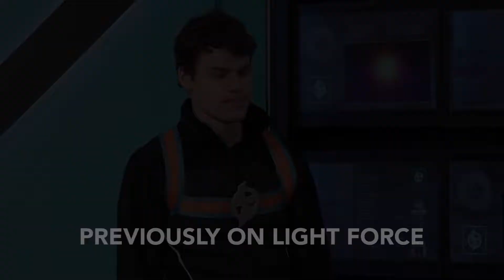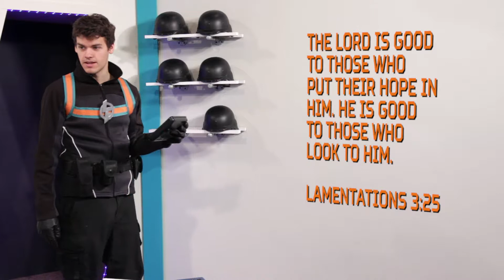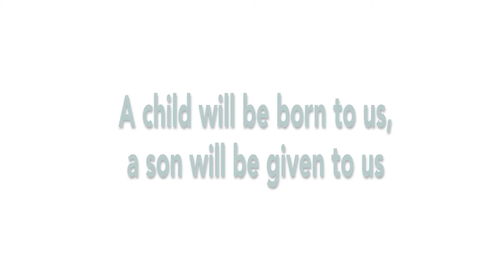Light Force // Episode 26 // Eagle Brook Kids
Light Force is an educational sitcom produced by Eagle Brook Church that teaches kids in Elevate about God's love and how he can transform their lives.